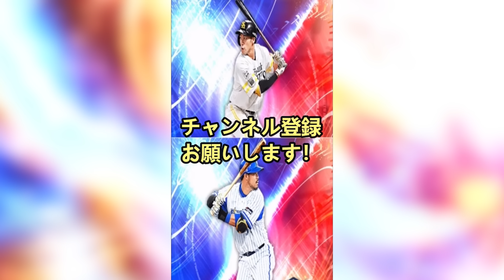【プロスピA】球団別最多はどこ？Ｓランクアーチスト全選手紹介！あなたは何人持っていますか？【プロ野球スピリッツＡ】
0:00 オープニング
0:10 紹介の前に
0:30 アーチスト選手紹介 阪神
2:27 広島
2:55 横浜
3:42 巨人
5:06 ヤクルト
6:08 中日
7:27 オリックス
9:26 ロッテ
9:56 ソフトバンク
10:54 楽天
11:06 西武
12:01 日本ハム
12:51 イベント途中経過

【実績】
横浜DeNAベイスターズ球団代表決定戦優勝２０２２
2019シーズン東京スコアバトル2位(チーム内3位)